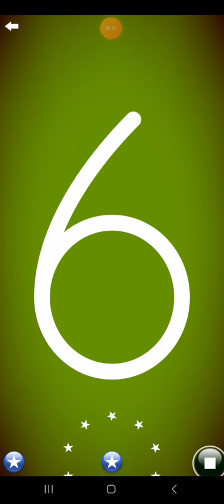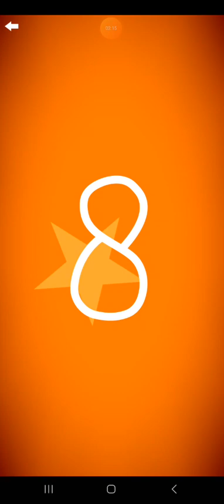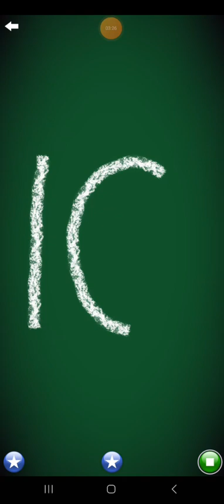Letter School Dutch Style Numbers Part 4: 6-10 (Gold)